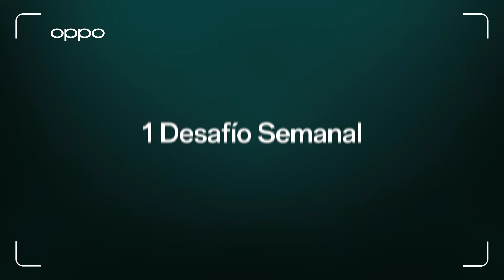Lanzamiento | Desafio Reno7 Academy 2022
Participa en el concurso de fotografía Desafío Reno7 Academy 2022.
Súmate al challenge semanal que será anunciado por la cuenta de Instagram de OPPO Chile.
Sube una foto a tu feed de Instagram usando el hashtag DesafioReno7Academy sigue a @OPPOChile y podrás ganar increíbles premios.

Captura lo Inolvidable y conviértete en un experto en retrato.